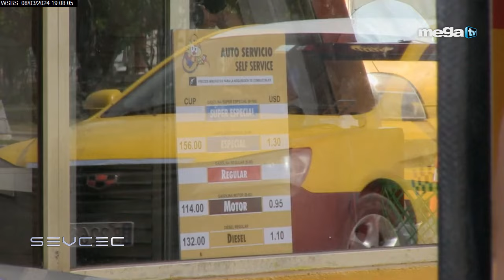Sevcec 03-08-24 Quién era Ronald Ojeda, el exmilitar venezolano secuestrado y asesinado en Chile